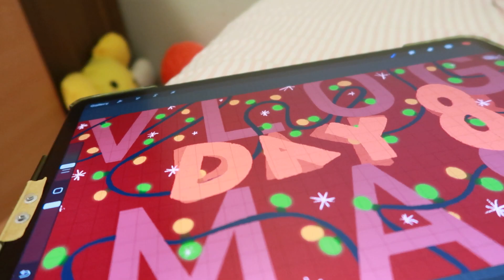Chill Day & Mostly Music | Vlogmas Day 11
Drink water if you see this. Let this be your reminder to stay hydrated. Enjoy the video!

Timestamp:
00:00 Intro
00:24 Making Hot Chocolate
01:48 Wrapping Presents
05:55 Sharing what I got at Target and TjMaxx with subtitles
10:10 Drawing Youtube Intro in Procreate